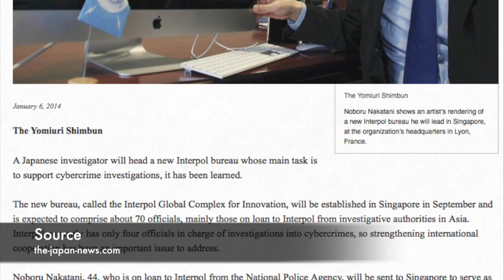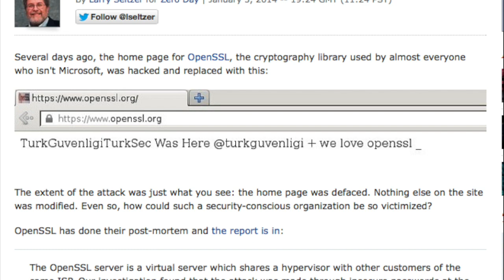CIC News 07-01-2014: Malware warnings | Interpol office Singapore | OpenSSL defacement